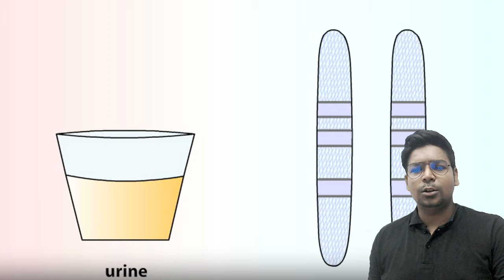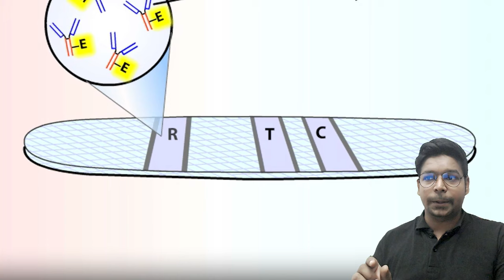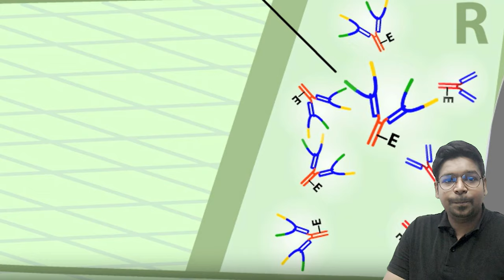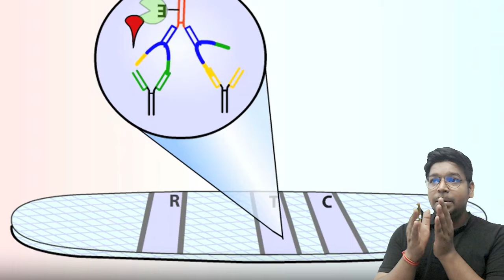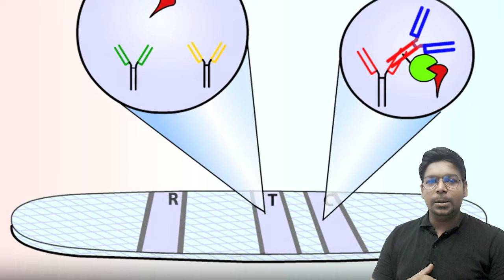Science of Pregnancy Test with Animation | By Virendra Singh | CSIR | GATE | DBT | ICMR